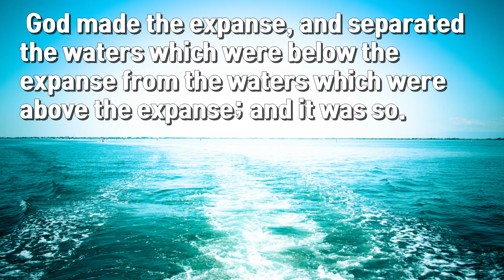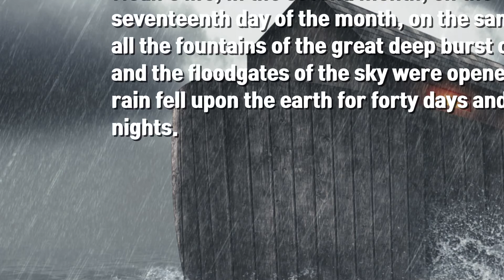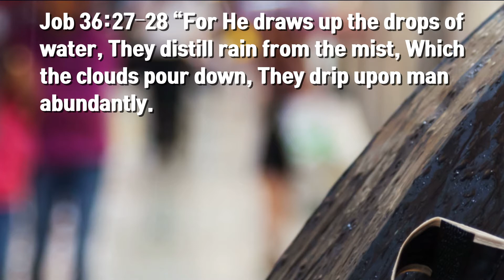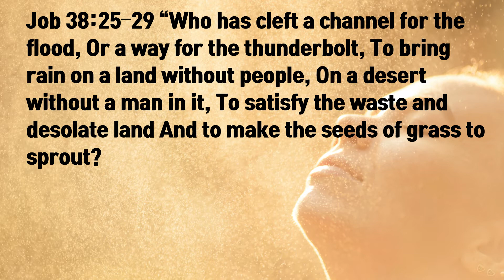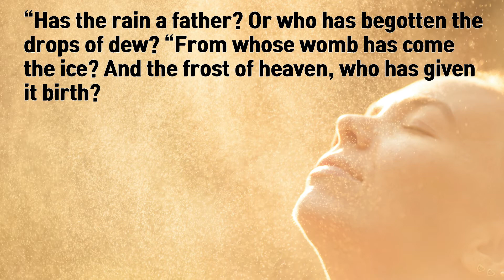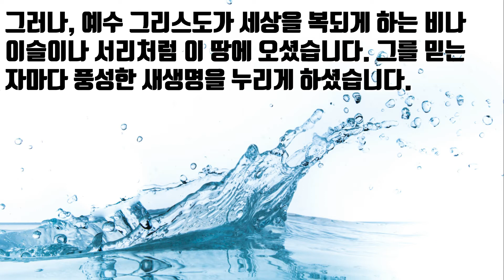(4) 동사 Separate|물들의 분리와 순환과 연합 Verb "to Separate"| The Separation, Circulation, and Union of Waters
[동사로 보는 천지 창조]
God separated waters to let them circulate and be united again. What does it tell us about our relationship with God? 하나님은 물들을 분리하셨으나 순환하고 다시 하나 되게 하셨습니다. 우리와  하나님간 관계에 대해 이것이 말해주는 것은 무엇일까요?